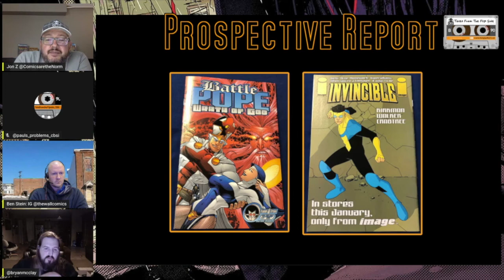Comic Speculation Highlight Invincible Promo- Flipside Ep 132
In This video we highlight a lesser know Invincible by Robert Kirkman promo appearance that predates most of the preview books.  A Netfilx animated show is in production and Invincible books are primed to hit big.  We are a comic book and collectables podcast focusing on comic book investing, collecting, and speculation.  Tune in Monday at 9:30 EST for more great content.